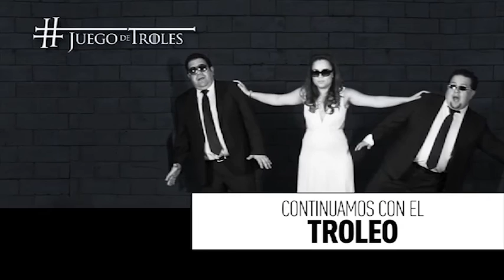JDT 09/12/15 Engañosa rebaja de las fotomultas